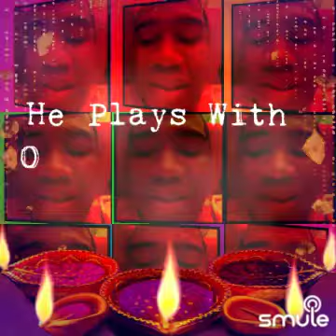We Are Barney and The Backyard Gang Music Video